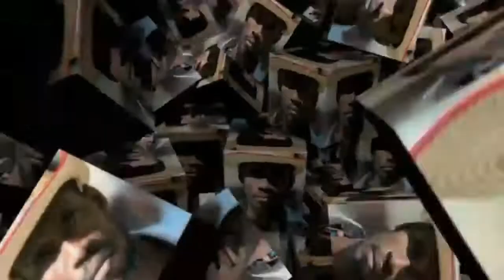sa pou evite fe menaj ou